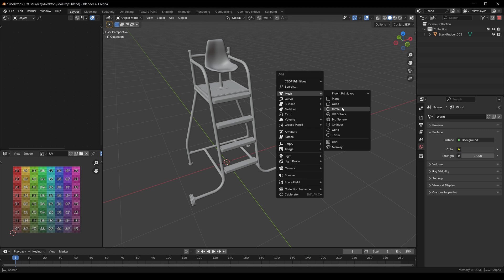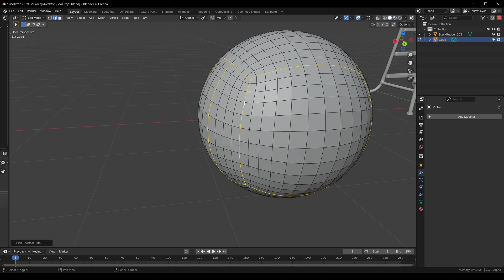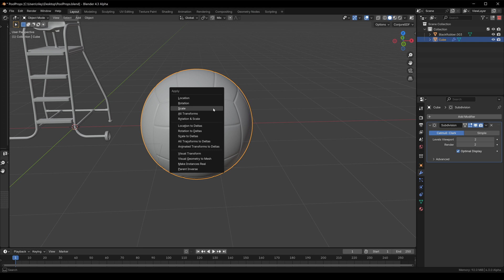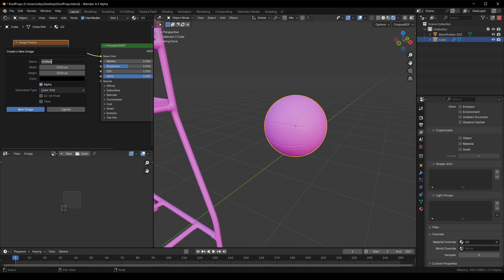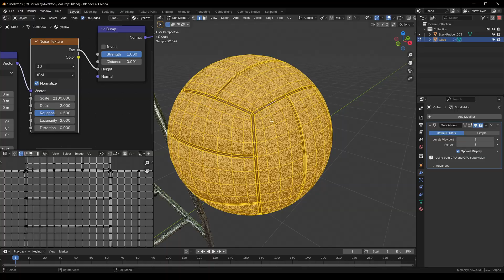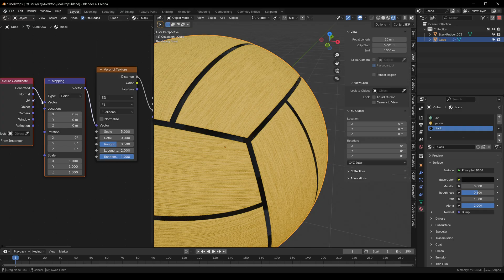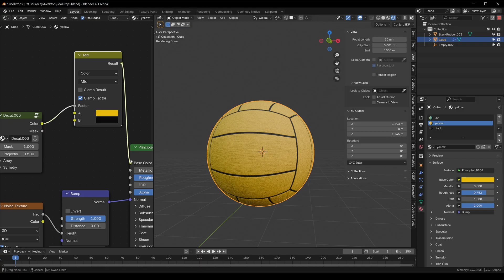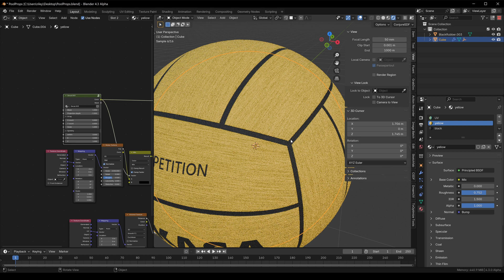Modeling a Water Polo Ball - Blender Tutorial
If you like it, wanna see more of it, support it